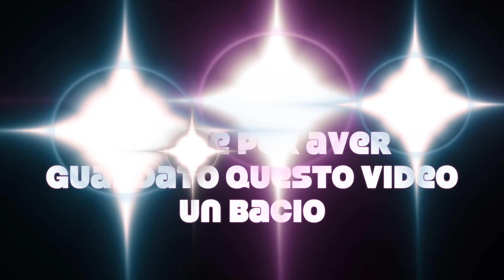IL VLOG INFINITO/ANDIAMO AL PARCO/PULIZIE/ACQUISTI PER LA CASA/E TANTO ALTRO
Spero che questi video vi tengano compagnia, a me fa tanto bene registrare.
un bacio
Lucia

ALTRI VIDEO DA NON PERDERE!

Un bacio 😘
Lucia